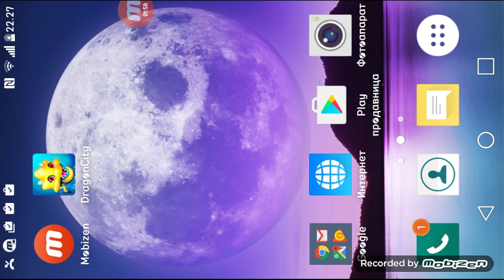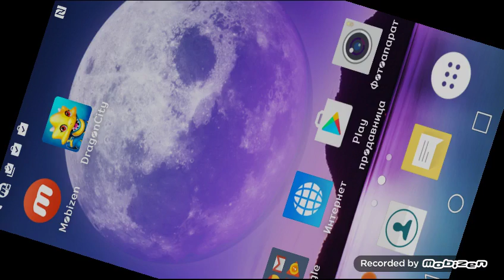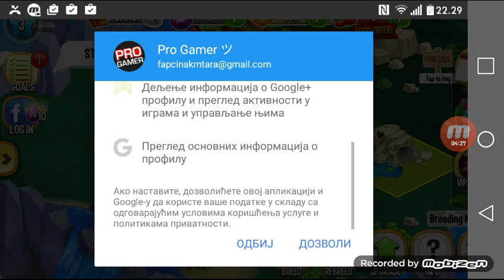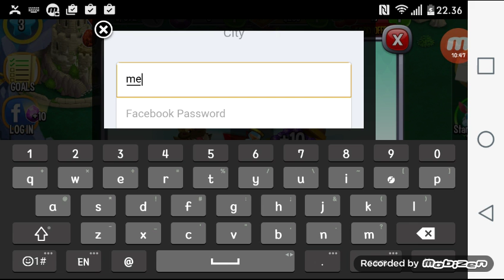Dragon city ep.1